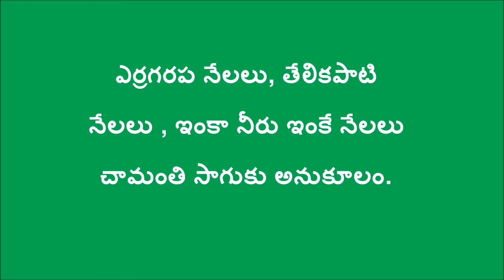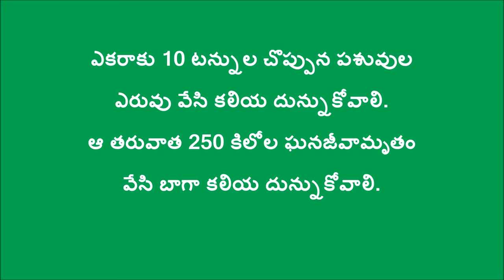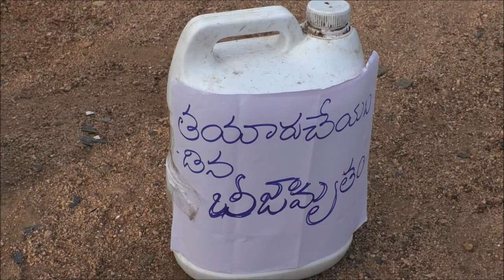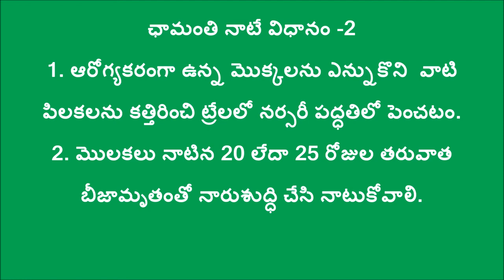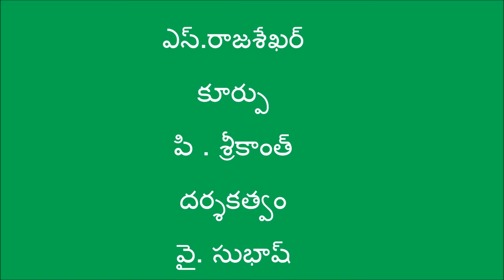Natural Farming Method of Chamanti